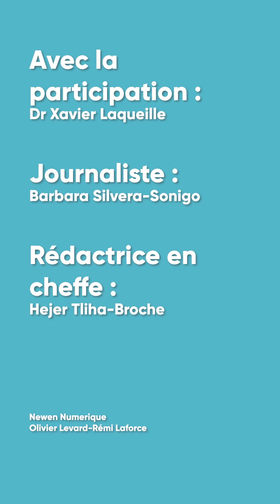Nos réponses sur les piqûres sauvages - AlloDocteurs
1098 victimes, 808 plaintes, les piqûres sauvages ne cessent de se multiplier. Faut-il s'inquiéter à l'approche des festivités de l'été ?